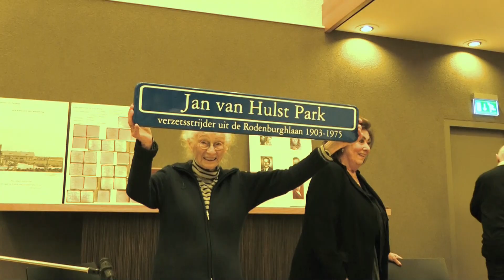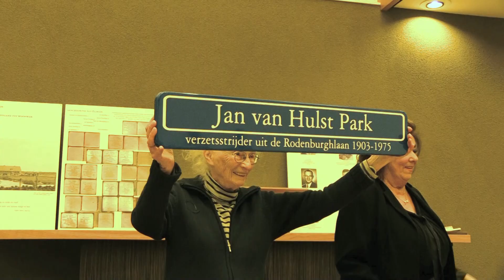241015 interview miriam van hulst huis elsrijk movie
Deze video gaat over het interview van Miriam van Hulst - dochter van verzetsman Jan van Hulst - die woonden in de Rodenburghlaan 25 in Amsterdam. tijdens de oorlog. De aanleiding is dat de werkgroep Historisch Elsrijk een aanvraag bij de gemeente Amstelveen heeft ingediend om het Ruyspark om te dopen in het Jan van Hulstpark.